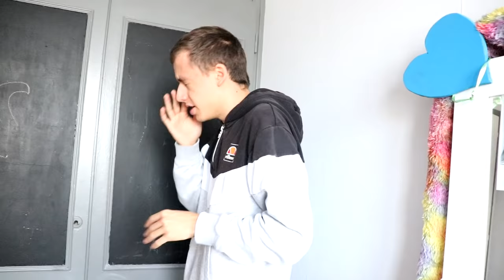VIRÉS DE CHEZ NOUS ! DANS UNE MAISON HANTÉE [SKETCH HUMOUR]